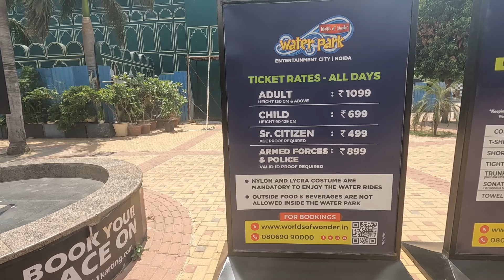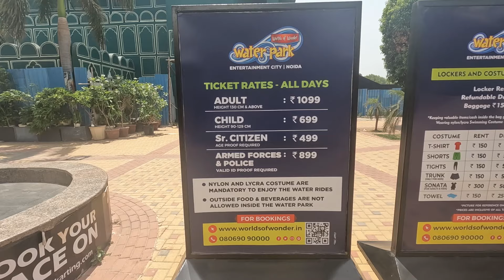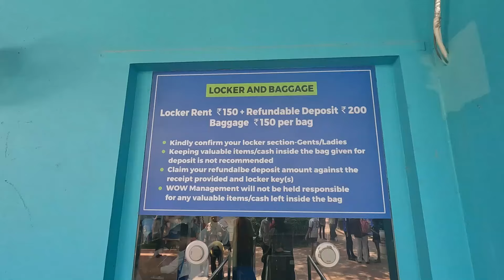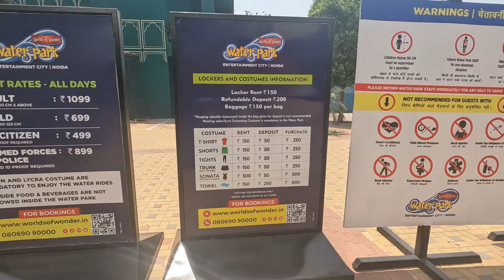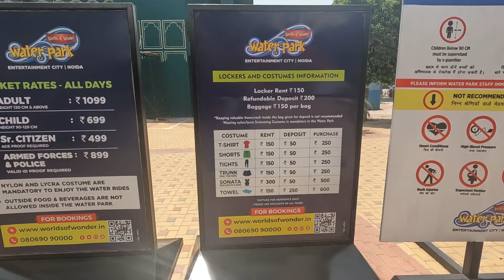World's Of Wonder Water Park 2024 | Biggest Water Park Slides World's Of Wonder Noida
"Experience the ultimate aquatic adventure at World's of Wonder Water Park 2024, located in Noida, India! As one of the largest and most exciting water parks in the region, World's of Wonder offers a thrilling array of attractions for visitors of all ages.

Get ready to make a splash on the biggest water park slides in the world! From the heart-pounding drops of the Cyclone to the twisting turns of the Raft Ride, there's no shortage of excitement here. Feel the rush of adrenaline as you zoom down towering slides, brave swirling rapids, and conquer wave pools.

But the fun doesn't stop there! World's of Wonder Water Park also features a variety of family-friendly attractions, including the Lazy River, Kiddie Pool, and Rain Dance area, ensuring that there's something for everyone to enjoy.

Whether you're seeking an adrenaline-fueled adventure or a relaxing day in the sun, World's of Wonder Water Park has it all. Join us for an unforgettable experience that will leave you smiling from ear to ear!"

Track Name.

get discount on